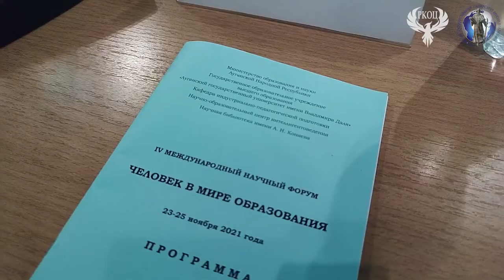IV Международный научный форум «Человек в мире образования»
IV Международный научный форум «Человек в мире образования» состоялся в ГОУ ВО ЛНР «ЛГУ им. В. Даля» 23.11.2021 года.

           Инициатором и организатором проведения форума выступили: Министерство образования и науки Луганской Народной Республики, "Государственное образовательное учреждение высшего образования Луганской Народной Республики Луганский государственный университет имени Владимира Даля", кафедра  индустриально-педагогической подготовки Луганского государственного университета имени Владимира Даля, Научно-образовательный центр интеллигентоведения, Научная библиотека имени А. Н. Коняева.

          Организационный комитет форума:

Председатель оргкомитета – Виктор Рябичев,  ректор ЛГУ им. В. Даля,  доктор технических наук, профессор.

Члены оргкомитета: Юрий Гутько – первый проректор ЛГУ им. В. Даля, доктор технических наук, профессор; Павел Скляр – директор Института философии ЛГУ им. В. Даля, доктор психологических наук, профессор; Надежда Фунтикова – заведующий кафедрой индустриально-педагогической подготовки ЛГУ им. В. Даля, кандидат педагогических наук, доцент; Лариса Кулакова – директор Научной библиотеки имени А. Н. Коняева; Игорь Прихода  – профессор кафедры индустриально-педагогической подготовки ЛГУ им. В. Даля, доктор педагогических наук, доцент; Елена Сердюкова – доцент кафедры индустриально-педагогической подготовки ЛГУ им. В. Даля, кандидат педагогических наук, доцент; Сергей Бойчук – доцент кафедры индустриально-педагогической подготовки ЛГУ им. В. Даля, кандидат философских наук; Екатерина Лихачёва – доцент кафедры индустриально-педагогической подготовки ЛГУ им. В. Даля, кандидат педагогических наук, доцент; Наталья Полтавская – доцент кафедры индустриально-педагогической подготовки ЛГУ им. В. Даля, кандидат педагогических наук, доцент.

Проблемное поле научного форума

Образование в современном мире: традиции и инновации.
Формирование новой образовательной парадигмы в высшей школе. Воспитание человека, гражданина, профессионала в культурно-образовательном пространстве высшей школы.
Актуальные проблемы школьного образования.
Непрерывное образование как путь обеспечения стабильного развития общества.
Роль образования в «обществе знаний»: философские, социологические, экономические аспекты.
Творческое наследие Владимира Даля в социально-культурном и духовно-нравственном развитии личности и общества.
Управление современными образовательными системами.
Цифровизация и цифровые технологии в образовании: вызовы и перспективы.